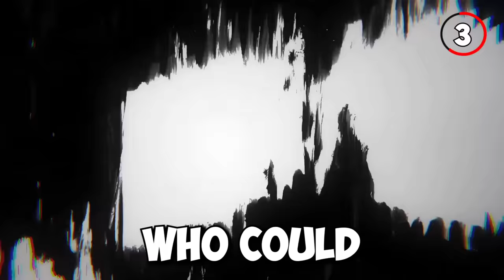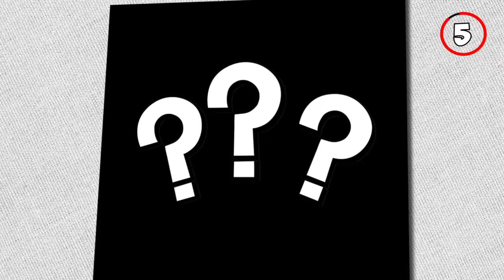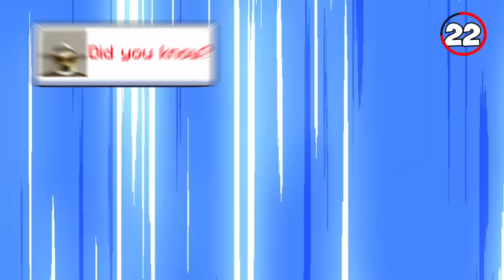25 Moments One Piece Characters Became Memes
In this video we present some of the funniest and most bizarre moments that became memes in the One Piece community.

In this channel you can expect some of the best content on One Piece!